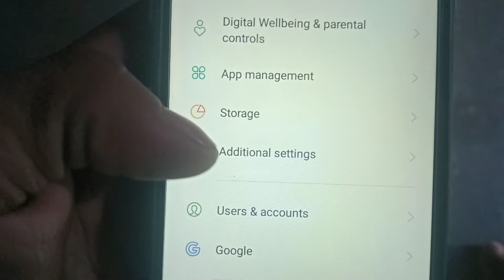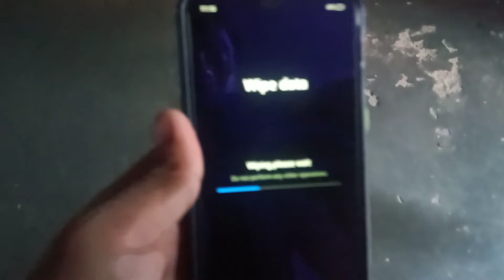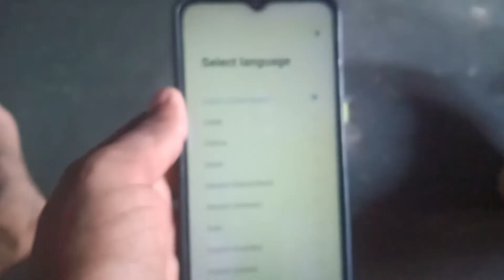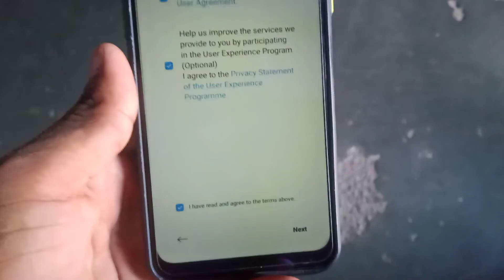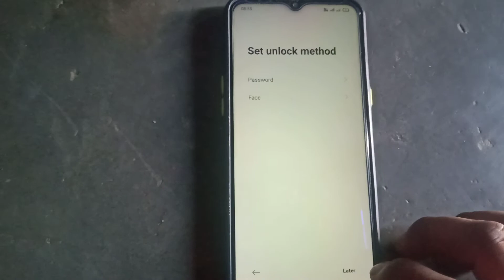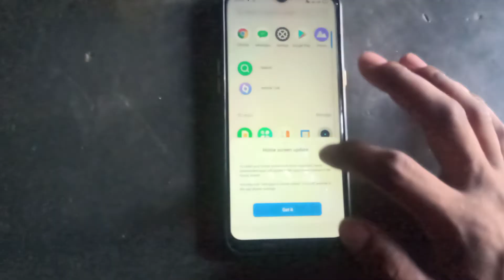realme reset kaise kare realme 3 realme c2 c3 c11 c12 reset kaise kare realme phone reset kaise kare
Arvind Sonu technical